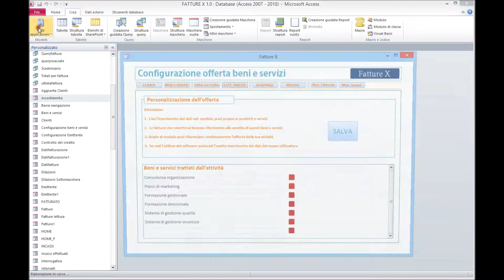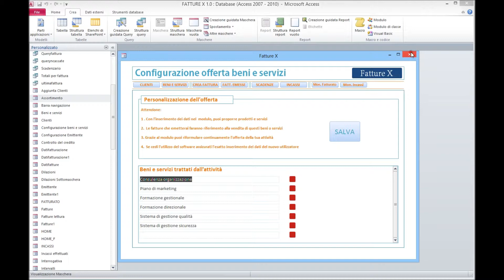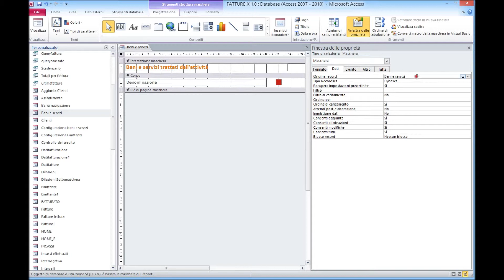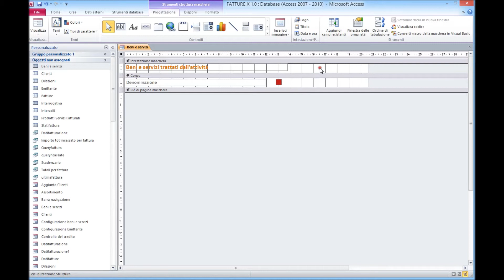23 Come creare il database Fatture in Access 2007 e 2010. Impostare le proprietà delle maschere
Gestire le proprietà delle maschere
Il database già realizzato e completamente modificabile puoi richiederlo al sito